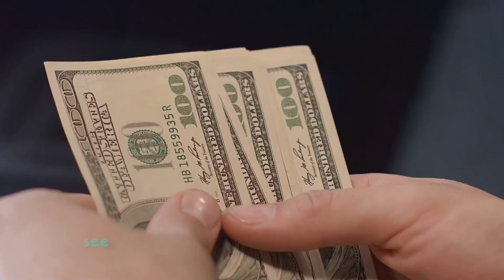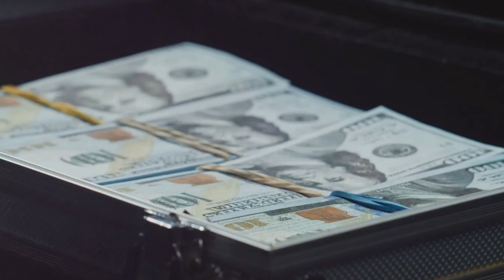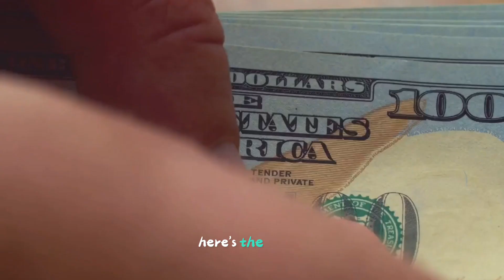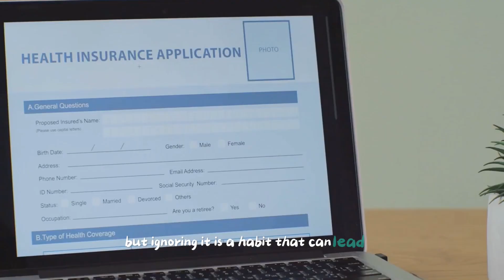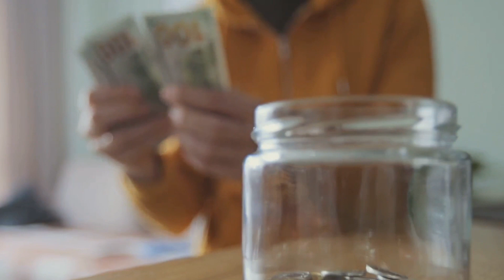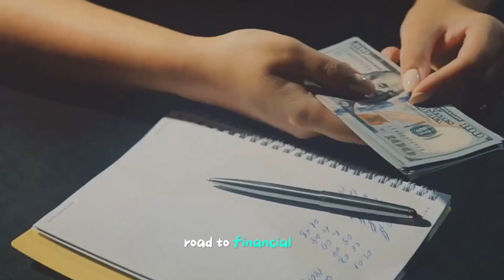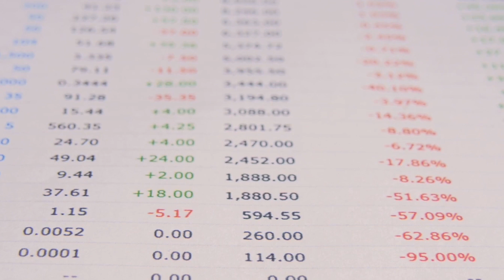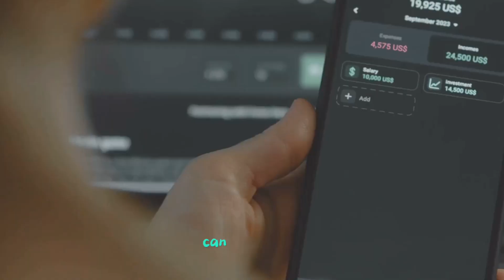10 Common Money Habits That Are Keeping You Poor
In this eye-opening video, we delve into the often-overlooked money habits that might be holding you back from achieving the financial success you desire. Our expert team has compiled valuable financial advice to help you identify and correct these common pitfalls. While these insights are meant to guide you, it's important to remember that personal circumstances may vary. Together, let's take control of our financial future!

10 Common Money Habits That Are Keeping You Poor

OUTLINE:

00:00:00 The Money Trap

00:00:25 Not Tracking Your Spending

00:01:10 Impulse Purchasing

00:02:05 Paying Only the Minimum on Credit Cards

00:03:02 Not Saving or Investing

00:03:50 Ignoring Insurance

00:04:42 Not Planning for Retirement

00:05:39 Avoiding Financial Education

00:06:39 Not Having Financial Goals

00:07:29 Living Beyond Your Means

00:08:16 Recap and Conclusion